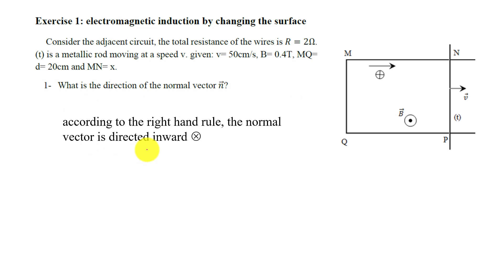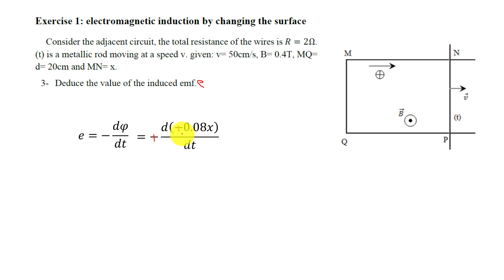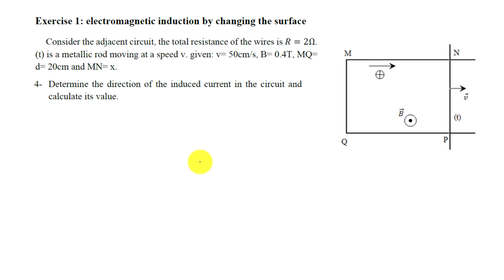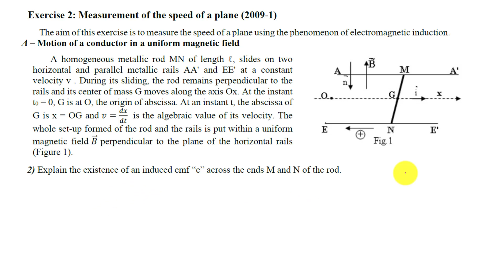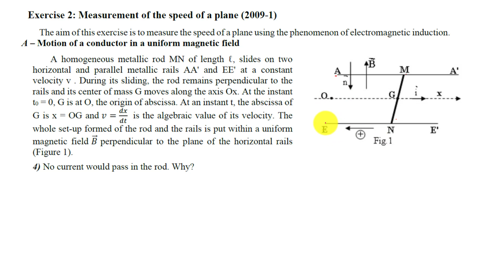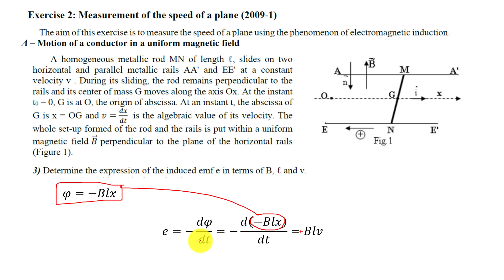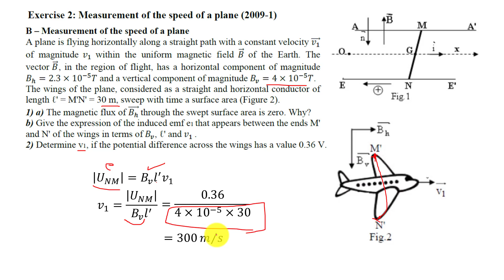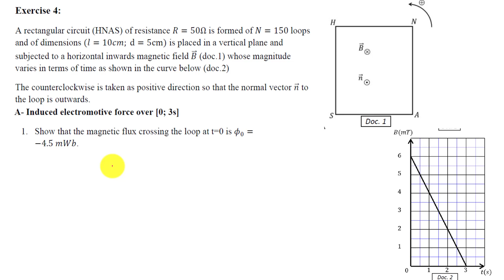0035 electromagnetic induction part 7